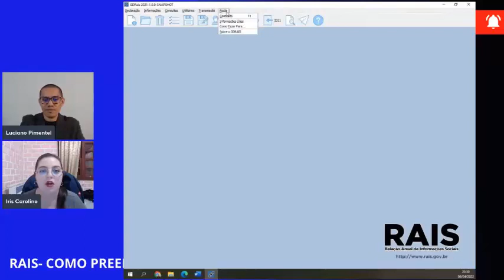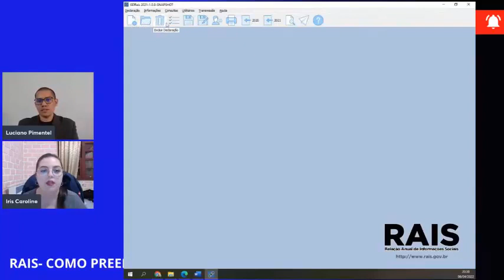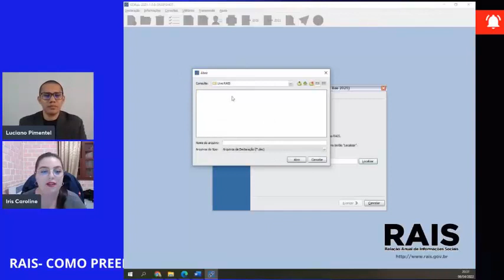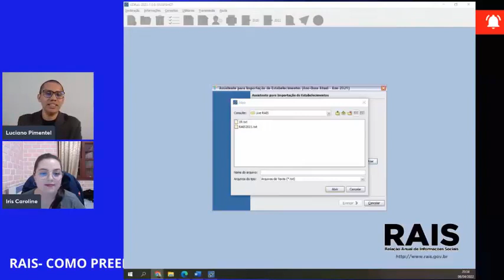Conhecendo o programa GDRAIS- Aula Prática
Sobre o Luciano Pimentel

É Contador,  Especialista em Gestão Estratégica de Pessoas, atua como Consultor de Implantação do eSocial desde 2018, com + 200 projetos de implantação em empresas e escritório de contabilidade.  Como Professor e  Palestrante já formou + de 5 mil alunos em todo o Brasil com curso e treinamentos em eSocial. É coautor do Livro eSocial 10 Boas Práticas para evitar autuações 4ª Edição 2020.  Foi um dos idealizadores do Congresso Nacional de eSocial em São Paulo 2018 e o Congresso online Valoriza DP 2020. Atua na área de Departamento Pessoal, RH, eSocial, Gestão de Pessoas e Desenvolvimento Humano.